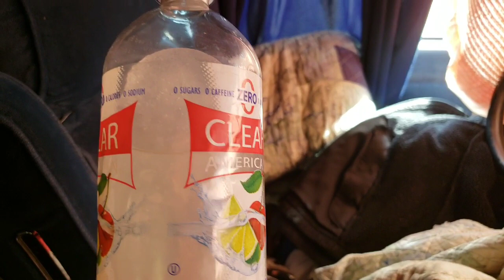2-8-19 Back to work.